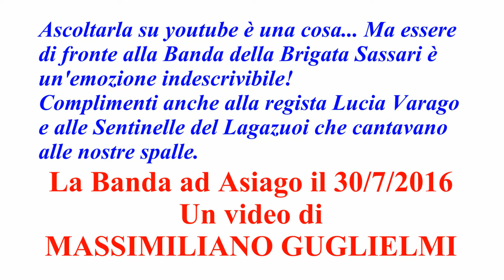BRIGATA SASSARI: LA BANDA A ASIAGO, VIDEO DI MASSIMILIANO GUGLIELMI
ASIAGO, 30 LUGLIO 2016 - Massimiliano Guglielmi riprende la Banda della Brigata SASSARI ad Asiago durante il concerto tenuto in occasione della cerimonia "Ritorno sull'Altipiano". "Ascoltarla su YouTube è una cosa... Ma essere di fronte alla Banda della Brigata SASSARI - scrive Massimiliano sul suo profilo Facebook - è un'emozione indescrivibile! Complimenti anche alla regista Lucia Varago e alle Sentinelle del Lagazuoi che cantavano alle nostre spalle!